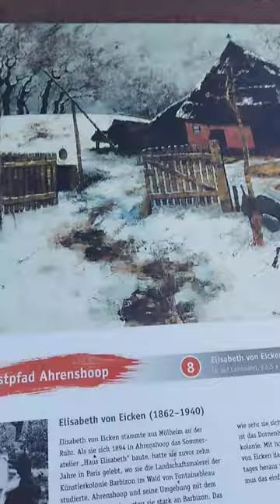Wahnsinn! Bereits 1893 von Elisabeth von Eicken gemalt. Dornenhaus Darß Ahrenshoop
►►Link◄◄ Meine Produkt Empfehlungen für unterwegs:
* CO Melder
* Wasser Befüllfilter
* 1000W Powerstation
* 2000W Powerstation
* Lenkradkralle mit Alarm
* Handbuch Basiswissen für Einsteiger
* 10m aufrollbare Wäscheleine
* Faltbares Solarpanel 120W
* Reifendruck Kontrollsystem
* Küchenabroller mit Bremse
* Alpine Wohnmobil Navi 9"
* Tresor für Wohnmobil
* Wohnmobil Camping Geschirr
* Wohnmobil Alarmanlage

Adresse für Fanpost oder Produkte zum Testen:
Toni Zuschlag
01277 Dresden